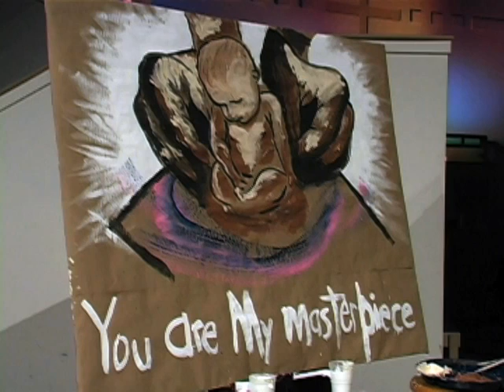We are His Masterpiece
Father God intimately and lovingly creating you-yes, YOU!  "Yahweh" turns into "You are My masterpiece" for we are in Him.
Song  "Paint Your Picture" by Julie Meyer, painting by me.  Feel free to use for ministry!